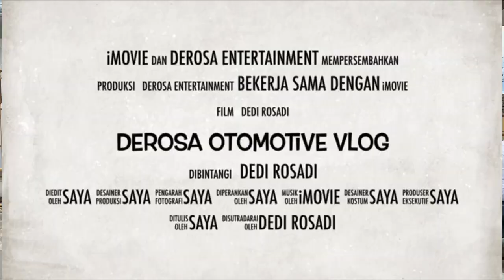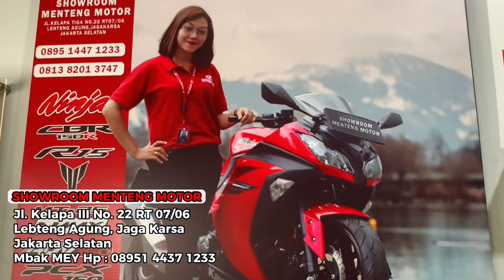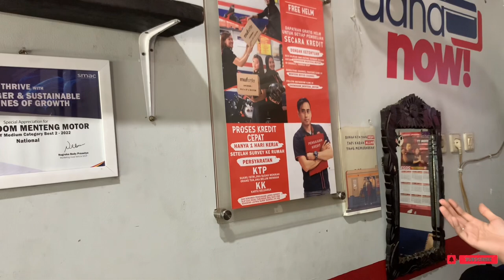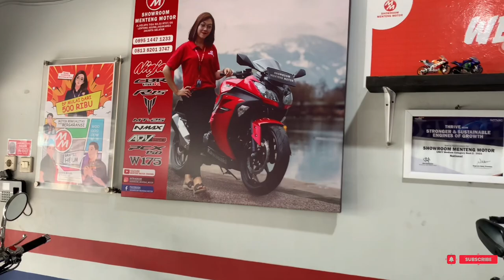MOTOR CUSTOM 2 Juta’an Berkualitas BERANI GARANSI BERANI MURAH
Beli Motor BEKAS Rekomendasi
disini Laku Banget
SHOWROOM MENTENG MOTOR.!
Berkualitas BERANI GARANSI

Jl. Kelapa III No.22, RW.7, Lenteng Agung
Kec. Jagakarsa, Kota Jakarta Selatan

Info lengkap
Hub Mbak Mey

hubungi
Dedi

Terimakasih
DEROSA AUTO

Mobil Tangerang,
cars, car, used car market, car market, used car Price, car prices, used cars, used car, used cars,
car sales, car prices going down, how to buy going down, how to buy a used car, car market 2023, car market 2022, buying a used car,